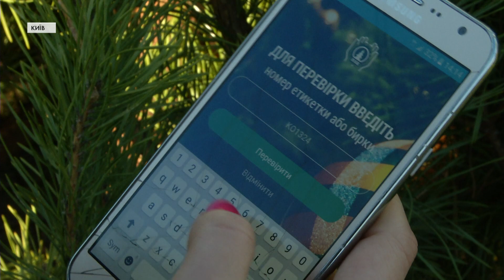Місце походження кожної ялинки тепер можна відстежити у смартфоні: як це працює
Австрійська компанія разом із лісогосподарським інноваційно-аналітичним центром розробили додаток для смартфонів. Тепер кожен зможе самостійно перевірити законність вирублених ялинок перед купівлею.